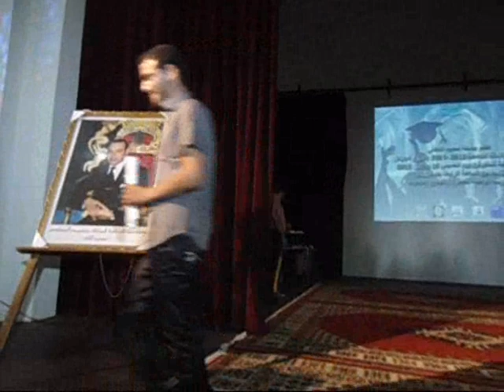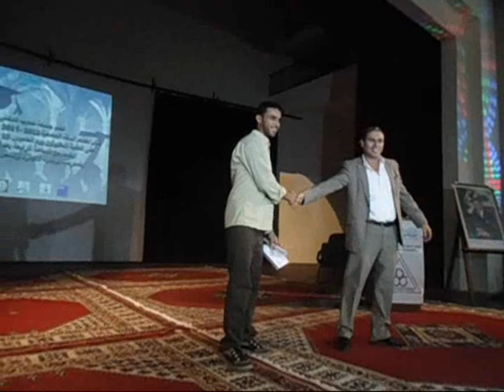université Chouaib Doukkali d'El Jadida a feté ses leauréats